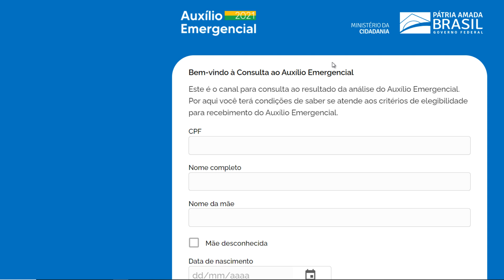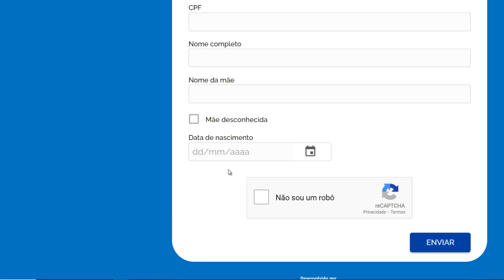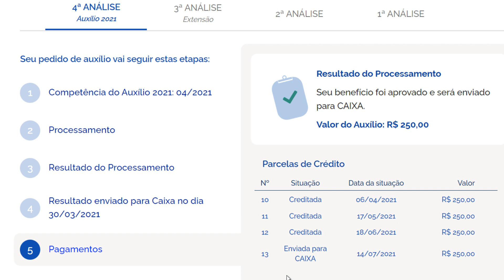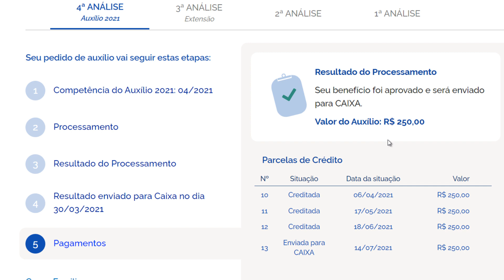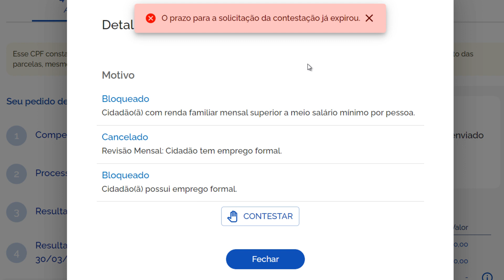QUANDO SAI O RESULTADO DA CONSULTA DATAPREV DA 5 PARCELA DO AUXÍLIO EMERGENCIAL 2021? ENTENDA TUDO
Quando sai o resultado da consulta do DATAPREV da quinta parcela do auxílio emergencial 2021? Veja como consultar e todas informações.